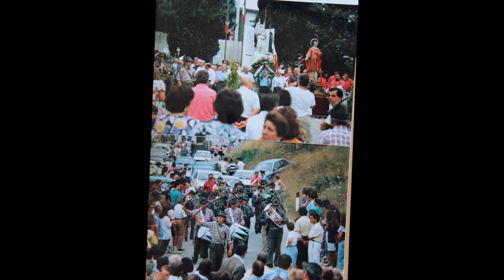Foto F.F. Ville di Fano Emozioni 3